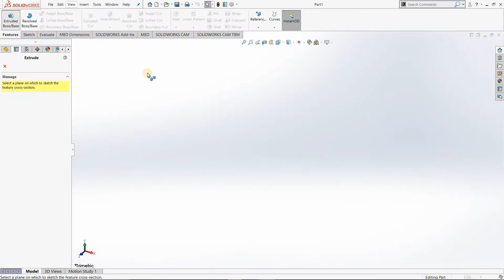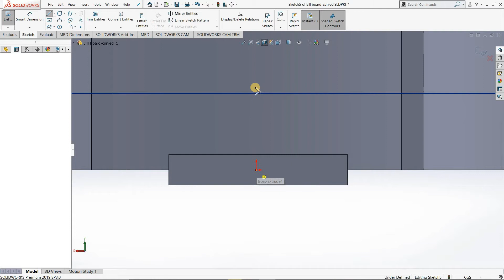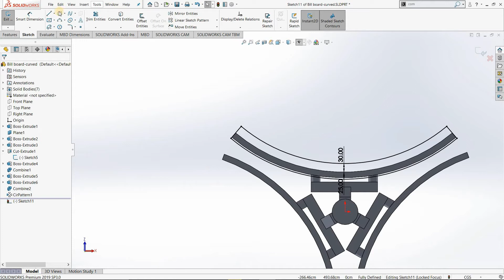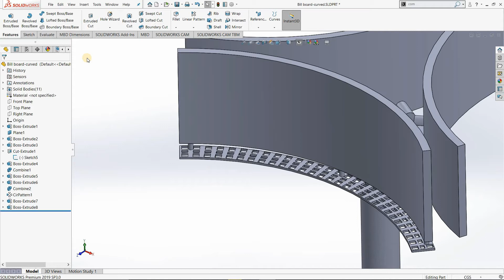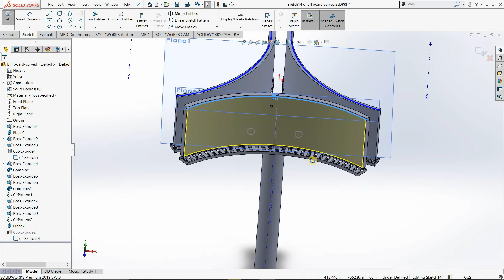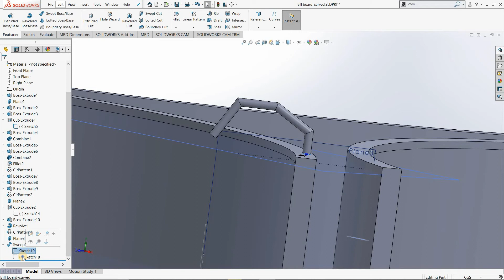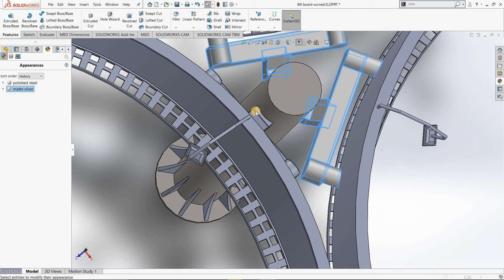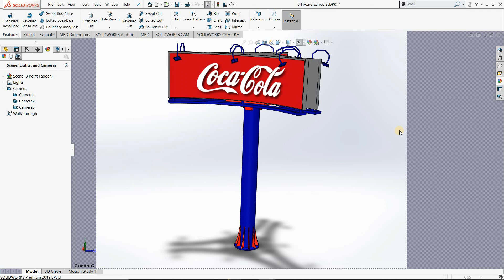Best Solidworks Tutorial | Intermediate Lessons 4 | Designing a Regular Giant Curved Billboard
This video will teach you how you will design a giant Curved Billboard with decals embossed on it.